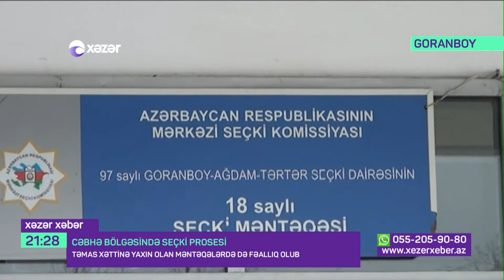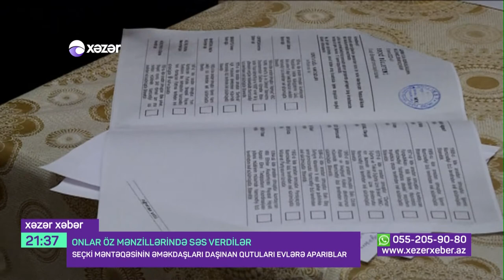9 FEVRAL PARLAMENT SEÇKİLƏRİ - " XƏZƏR TV " Xanım YADİGARLI